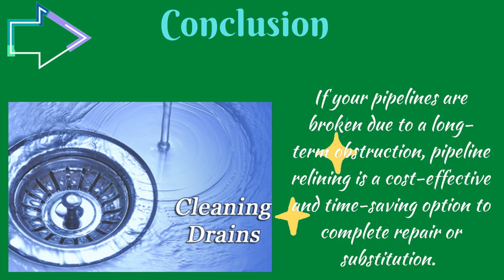Get Rid Of Drain Blockages With The Help Of A Professional Drain Cleaner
Blocked drains are the core cause of a wide range of small issues, including unpleasant odors and liquid that just won't flow.